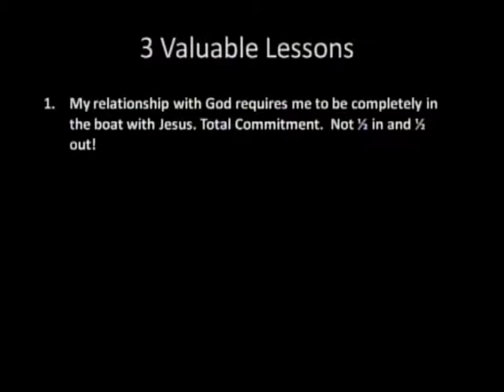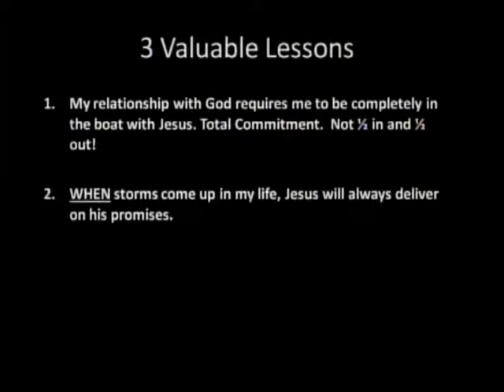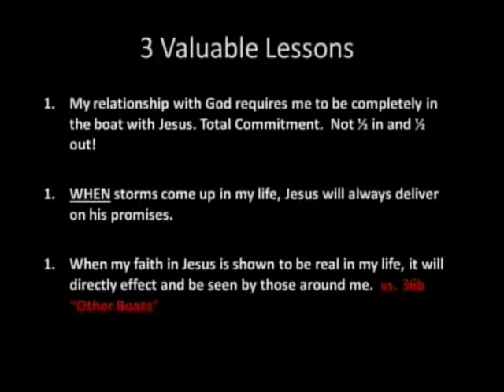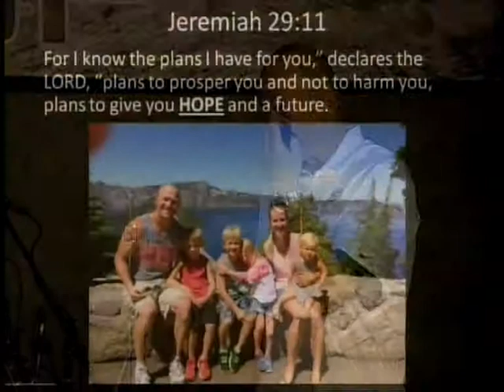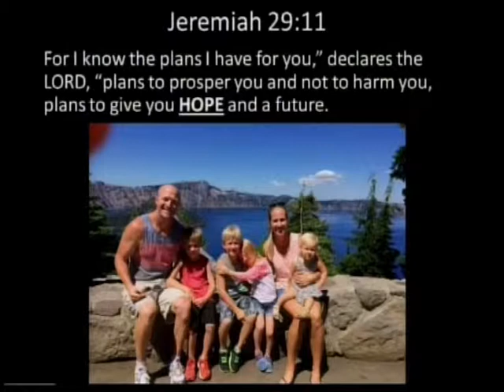Josh Bidwell "When It's Fourth and Long: Keeping the Faith" at Men's Roundup (Oregon)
Former NFL Punter Josh Bidwell leads an action workshop titled "When It's Fourth and Long: Keeping the Faith" at Men's Roundup in Lebanon, Oregon.